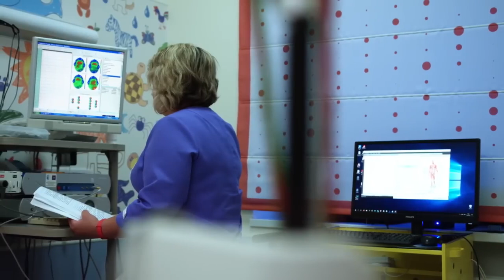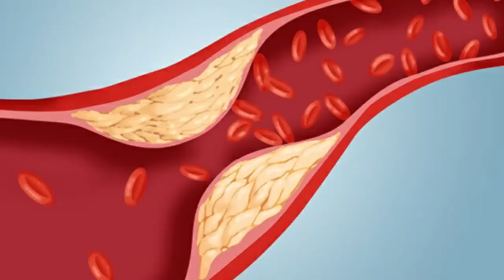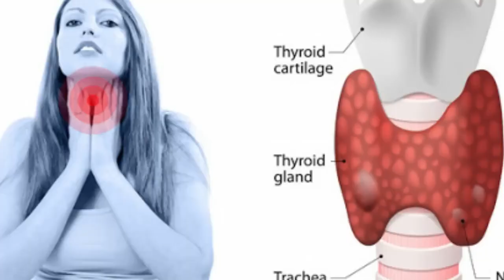95% लोग नहीं जानते अखरोट खाने का सही तरीक़ा | अखरोट खाने के ये फायदे सुन कर आप भी हैरान रह जायेंगे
95% लोग नहीं जानते अखरोट खाने का सही तरीक़ा | अखरोट खाने के ये फायदे सुन कर आप भी हैरान रह जायेंगे
 अखरोट सभी नट्स का राजा है क्योंकि यह कई उच्च गुणवत्ता वाले पोषक तत्वों से भरपूर होता है जो अच्छे स्वास्थ्य का समर्थन करते हैं।

जब आप इस वीडियो को देखेंगे तो आपको पता चलेगा-
अखरोट खाने के फायदे
क्या अखरोट कोलेस्ट्रॉल बढ़ाता है
क्या अखरोट ट्राइग्लिसराइड को बढ़ाता है
सर्वोत्तम परिणामों के लिए अखरोट कैसे खाएं
अखरोट कब खाना चाहिए

 Walnut is the king of all nuts because it is rich in several high quality nutrients which support good health.

When you watch this video you will know-
Benefits of eating walnut
Does walnut increase cholesterol
Does walnut increase triglyceride
How to eat walnut for best results
When to eat walnut

दिव्या शर्मा